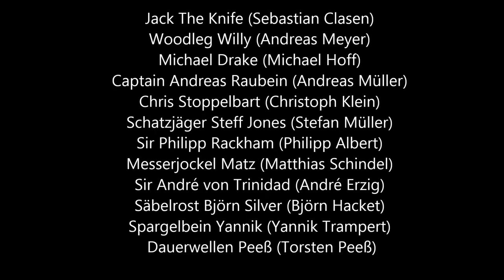TORTUGA - Studio Diary - WTSHTF - Piratechoir